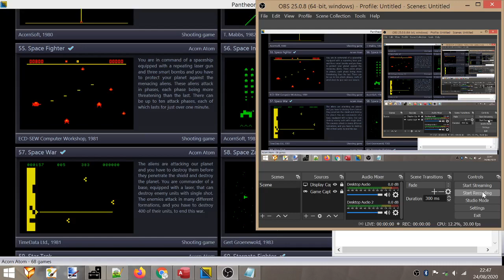Space Fighter (Acorn Atom). Skill 1. Score: 24 350. Phase: 4.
0:00 The recording starts. Software used: OBS Studio 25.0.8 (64-bit Windows).
0:01 A text file with my name and initials on it is shown.
0:02 Game boot up. Emulator used: Pantheon 9.778.
0:06 Skill level 1 selected.
0:10 The run starts. Only one attempt in the video.
7:06 Score and initials.